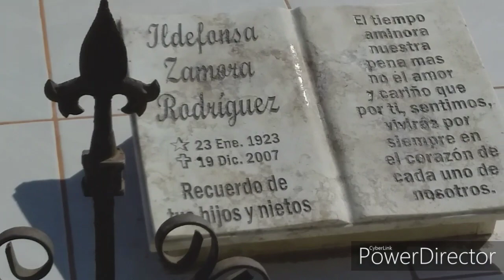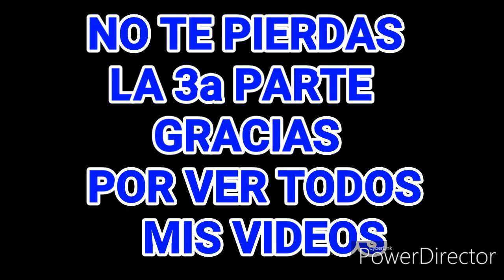2 DE NOVIEMBRE EN EL PANTEON 2a PARTE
Continuamos con el recorrido y entrevistas a las familias que visitan a sus difuntos en este dia